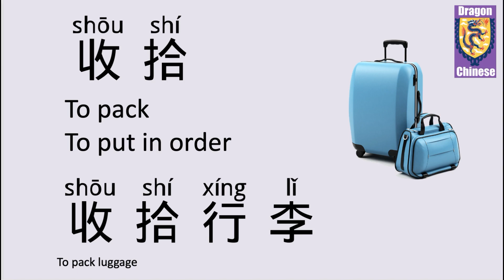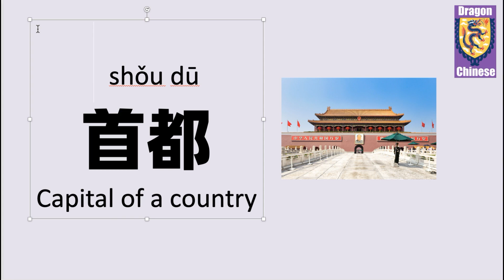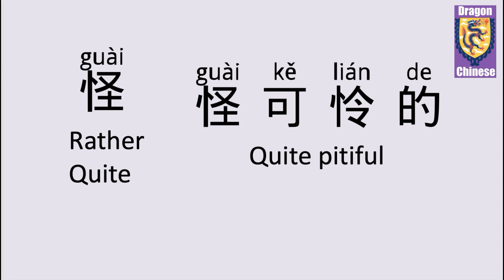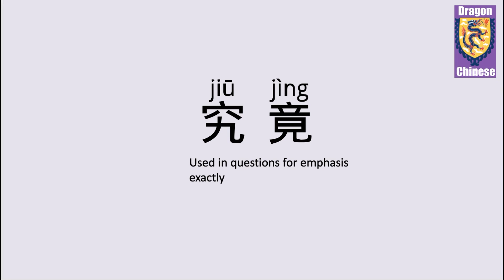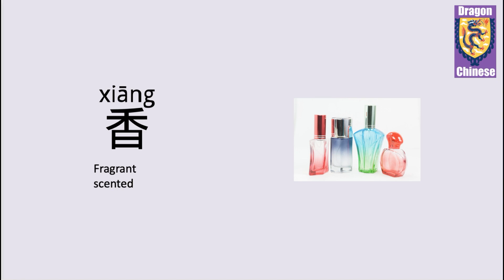HSK4 Chinese Lesson 20 Words & Phrases, Mandarin Chinese vocabulary for beginners, flashcards